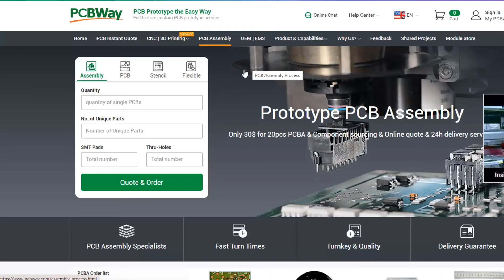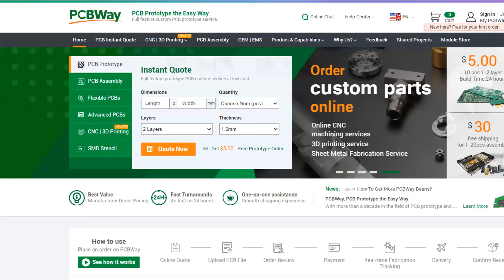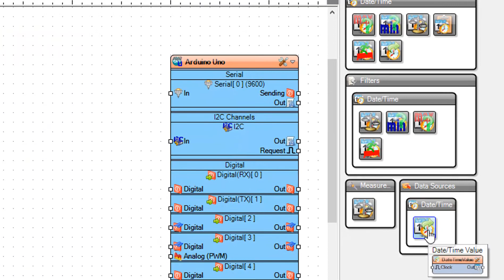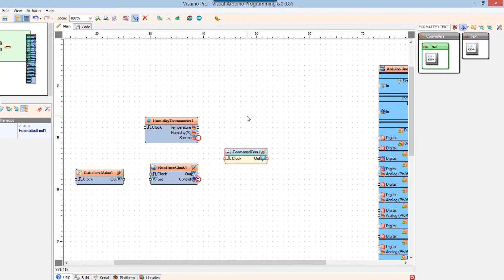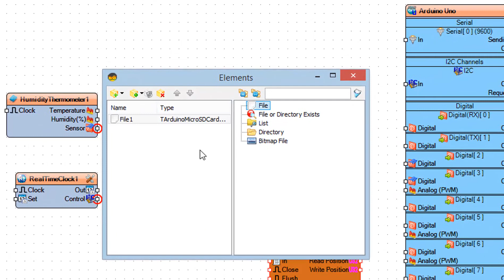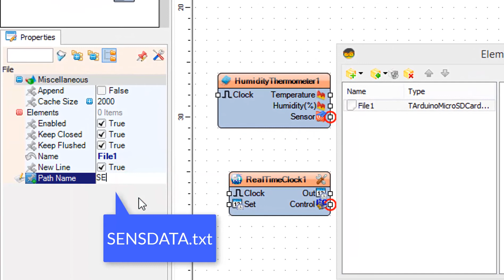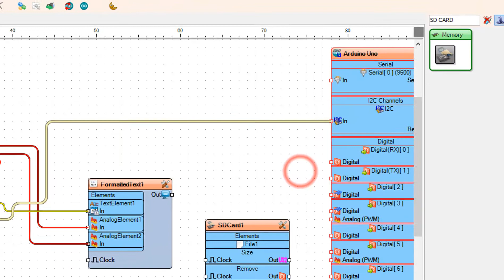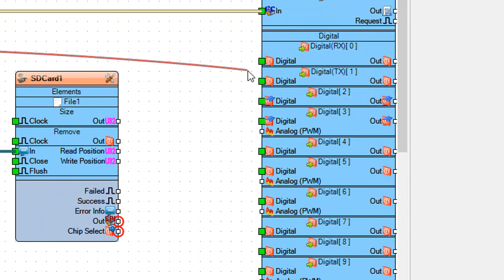How to Save sensor data Temp & Time to SD card using Arduino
In this tutorial we are going to save Temperature and Humidity data from the DHT11 sensor to the SD card and we will also add a time and a date that we will get from the RTC module ds1307